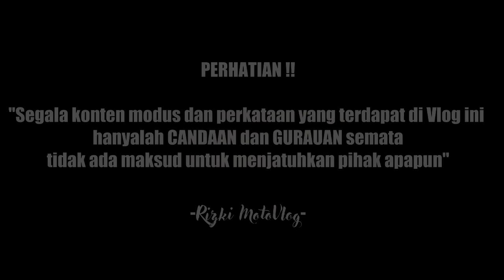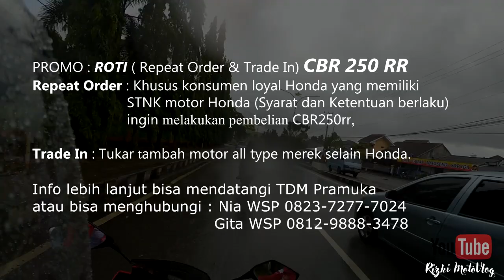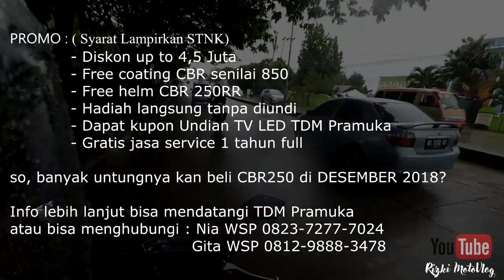275 - LADY BIKER CANTIK BAWA CBR AWALNYA MBA INI NOLAK, UJUNGNYA MAU JUGA XD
hallo guys udah lama nih ga ngvlog hhe.
kalau dari kalian yang ingin berminat dan ingin menanyakan PROMO ROTI ini kalian bisa hubungi mereka ya :